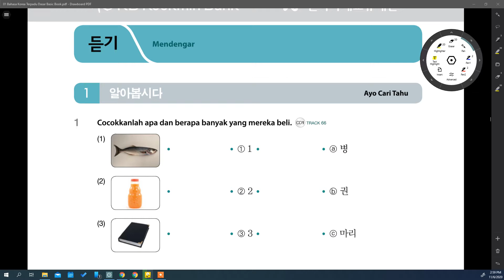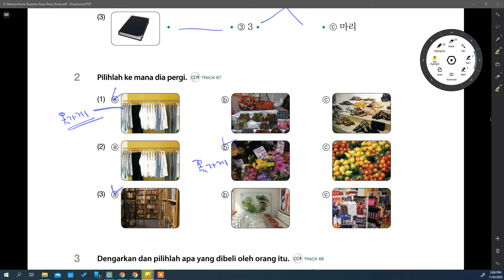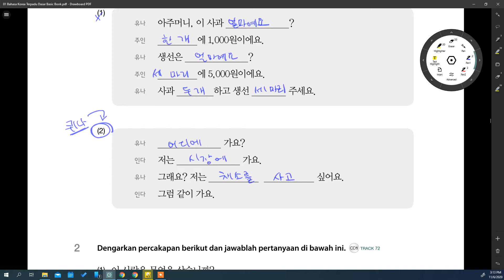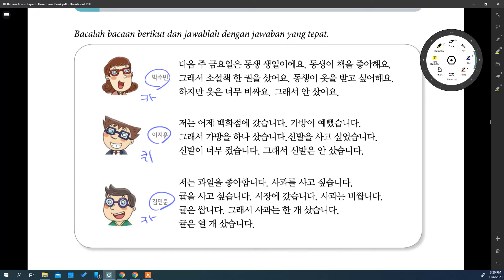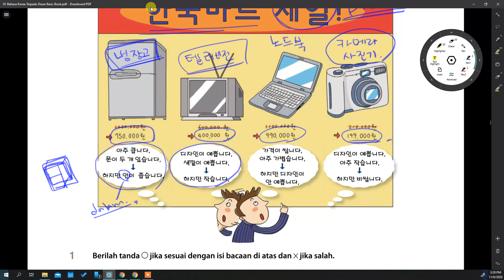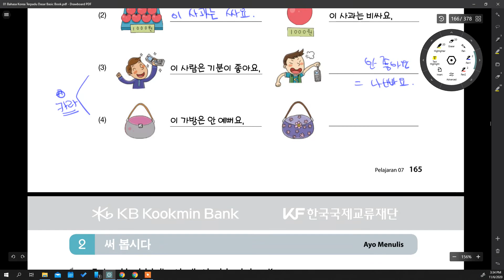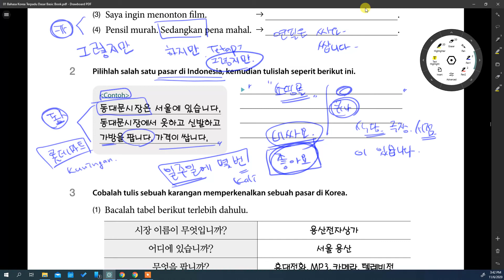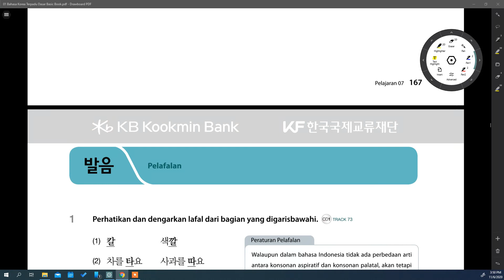Kelas Bahasa Korea Privat Kara 06112020 bersama Mr. Park di Korean Center Indonesia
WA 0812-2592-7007